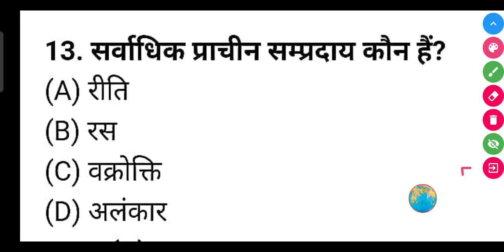सर्वाधिक प्राचीन सम्प्रदाय कौन हैं?